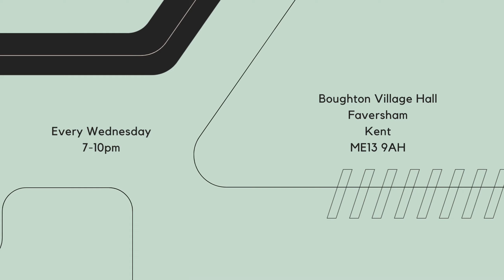31st July 2024 - Heat 3 (Week 13) - 2WD 2 Wheel Drive Indoor Astro Off Road RC 1/10 Scale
Faversham Off-Road Car Club (FORCC) is a Kent based RC Club, racing 1/10th Scale 2WD, 4WD, Rally and Short Course Trucks. We welcome everyone from seniors to juniors on Wednesday nights in Boughton-under-Blean, please feel free to come and say hi, let us know who you are and what you enjoy about RC racing.

0:00 - Intro video
0:26 - Heat 3 (2WD) Round 1
5:57 - Heat 3 (2WD) Round 2
11:22 - Heat 3 (2WD) Round 3